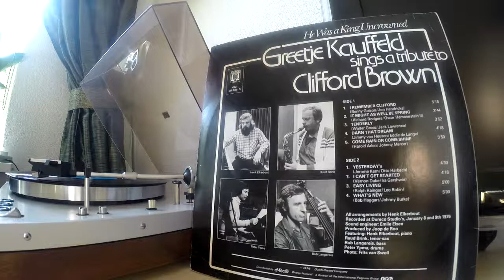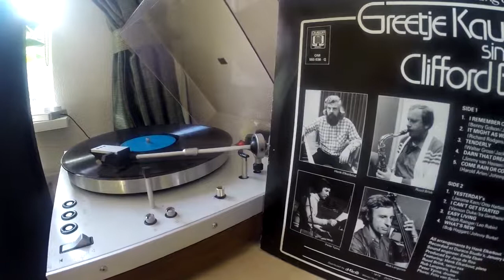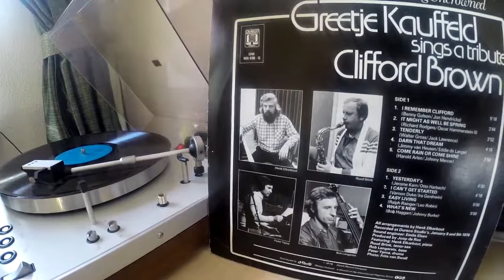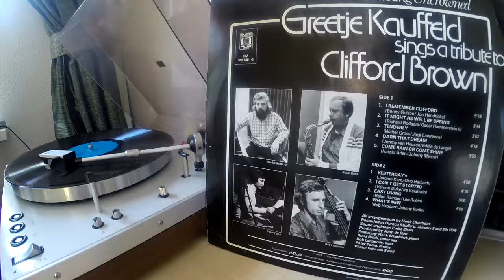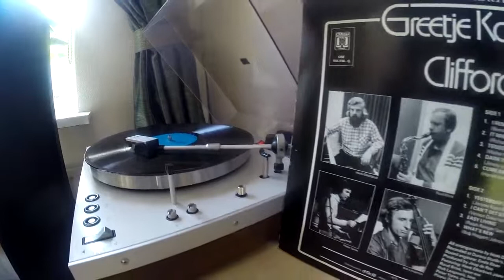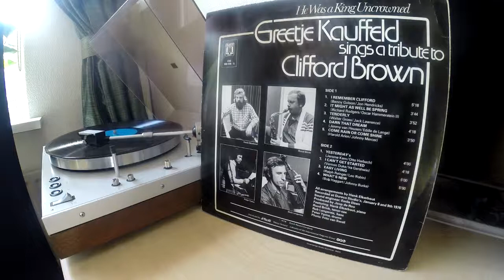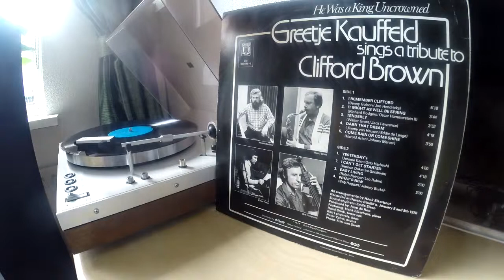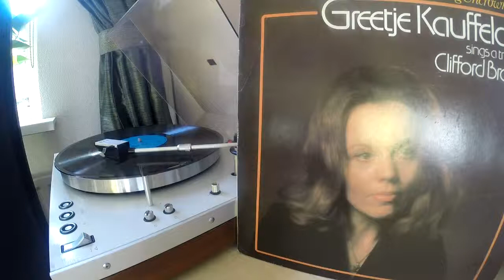Dutch singer Greetje Kauffeld honors Clifford Brown - He Was A King Uncrowned (OM 555 036-G)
Gepubliceerd op 23 dec. 2014

Greetje Kauffeld (Rotterdam, 26 november 1939) is een Nederlandse jazzzangeres. In Duitsland is ze vooral bekend als schlagerzangeres. In 1961 deed ze voor Nederland mee aan het Eurovisiesongfestival met het liedje 'Wat een dag'. Het leverde haar dat jaar een 10e plaats op.
Carrière

Greetje Kauffeld startte haar carrière als soliste bij The Skymasters op 1 februari 1957. Al snel werd ze ook buiten de landsgrenzen bekend. Ze werkte samen met onder anderen Joey Bishop, Herb Ellis en Ray Brown. In 1999 werd Kauffeld onderscheiden als Ridder in de Orde van de Nederlandse Leeuw.

Op 14 januari 2007 gaf Kauffeld een concert met het Metropole Orkest en vele gasten in het Spant! te Bussum vanwege haar 50-jarige jubileum on stage. De zangeres heeft in 2006 haar memoires gepubliceerd. Naar aanleiding van haar 75e verjaardag is het boek in 2014 in een sterk uitgebreide versie opnieuw uitgebracht. In november 2014 kreeg ze de Edison Jazz Oeuvreprijs Nationaal, deze werd tijdens het televisieprogramma Tijd voor MAX aan haar uitgereikt door Joke Bruijs.

very nice recording!
All arrangements by Henk Elkerbout
Recorded at Dureco Studio's, January 8 and 9th 1976.
Sound engineer: Emile Elsen.
Produced by Joop de Roo
Featuring: Henk Elkerbout, Piano
Ruud Brink, Tenor-sax
Rob Langereis, Bass
Peter Ypma, Drums

00:00 I remember Clifford
05:35 It might as well be spring
09:27 Tenderly
13:35 Darn that dream
17:59 Come rain or come shine
21:59 Yesterday's
26:27 I can't get started
30:52 Easy living
36:02 Whats new